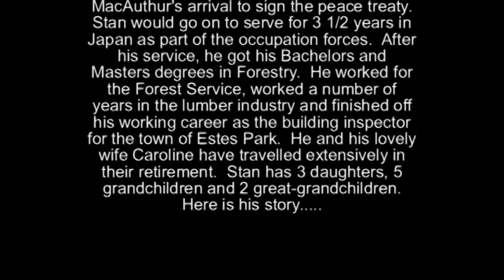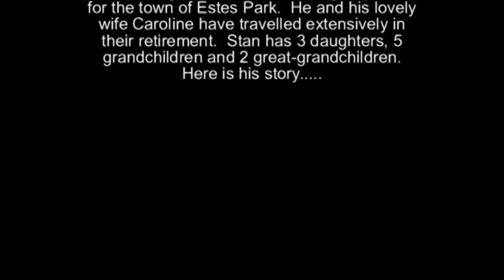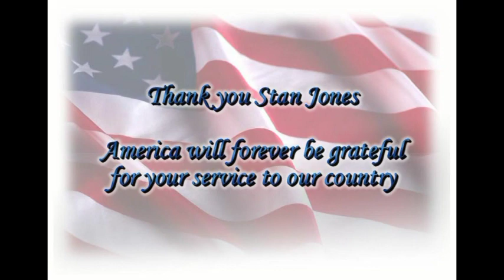Stanley H. Jones - His Full Interview (WWII)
On December 17, 2010 Stanley H. Jones sat down at his home in Estes Park, CO and told of his experiences in World War II.  Stan was born at Ft. Benning, GA and raised at various bases in the States, Panama, and Hawaii as the family followed his father's Army career.  He himself would go on to serve in the Army himself.  He has the distinction of being one of the few people who can say they were at Pearl Harbor at the start of the war and in Japan at the end of it. With his father stationed at Schofield Barracks, he experienced the Japanese attack on December 7th.  He would serve as a platoon leader in Co. A, 187th Infantry Regiment of the 11th Airborne, eventually becoming a company commander.  He was in the Philippines preparing for the invasion of Japan when the war ended.  The 11th then quickly moved up to Japan to secure the airfield  for MacArthur's arrival to sign the peace treaty.  He would go on to serve 3 1/2 years in Japan as part of the occupation forces. After his service, Stan would get both his Bachelors and Masters in Forestry and had a career in the lumber industry and as a building inspector.  Stan has three daughters, five grandchildren and two great-grandchildren.